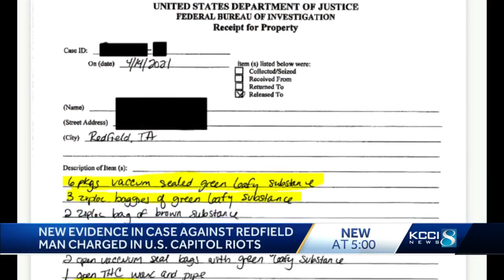Documents cite photo evidence of Iowa man, 16-year-old son at Capitol attack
Kyle Young faces more than 10 federal charges for his role in Capitol riot